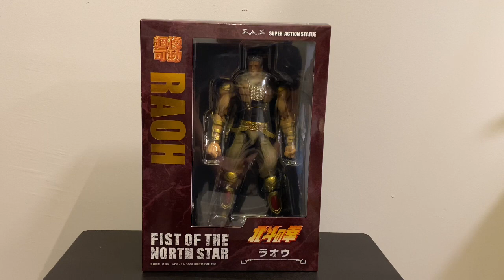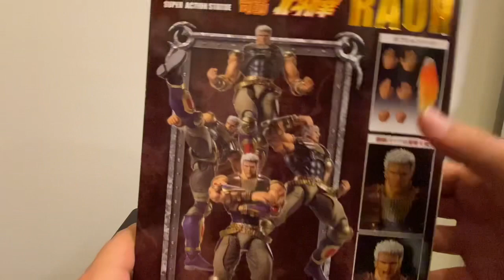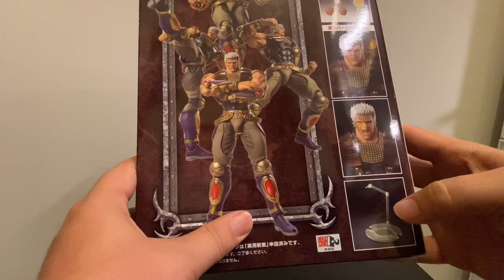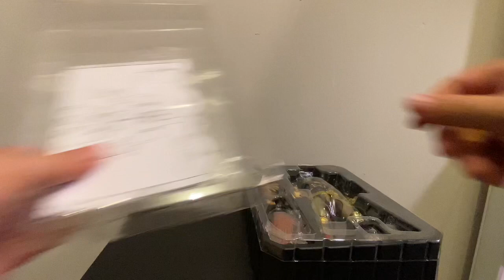Review Super Action Statue Raoh Hokuto no Ken : la collection d Atlas